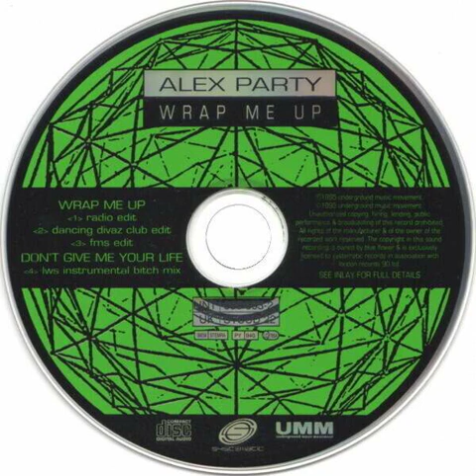Alex Party - Wrap Me Up (Radio Edit) Backwards